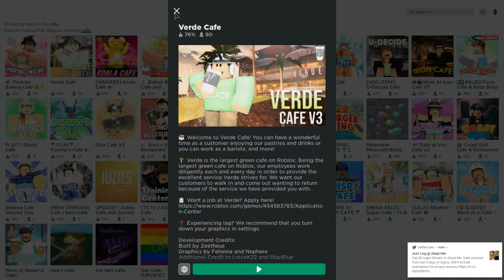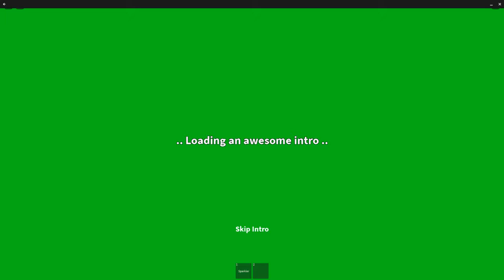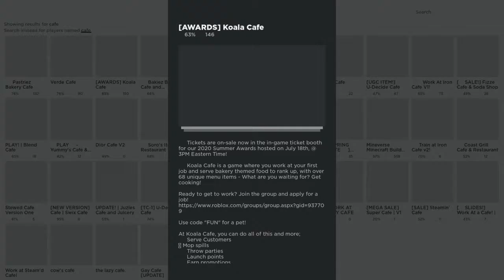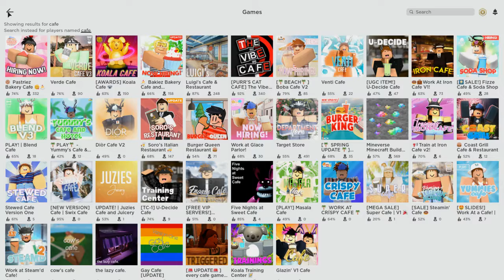trolling at cafe games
the last won banned permanently for no reason